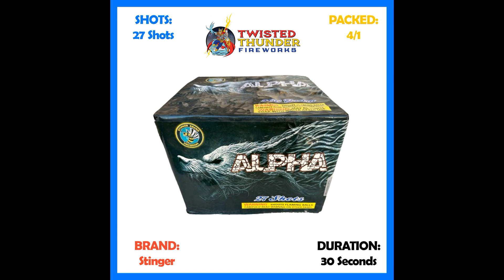Alpha - Stinger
Nice paced item from stinger.